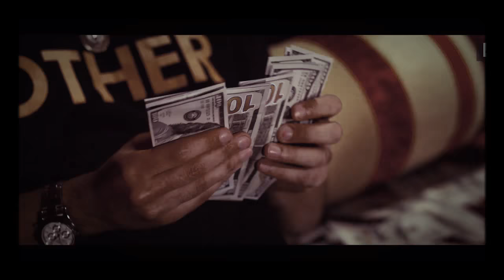Zack Knight x Jasmin Walia - Bom Diggy (Official Music Video)_HD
Published on Aug 24, 2017Music & Lyrics - Zack Knight Additional Programming - Iko Styling - Sophie Bennett (Stylebysoph) Music Label - Saavn LLC 'Bom Diggy' - OUT NOW on the following: iTunes Spotify Saavn Socials Zack Knight Twitter- @iamzackknight Instagram- iamzackknight Facebook- iamzackknight Jasmin Walia Twitter- @jasminwalia Instagram- jasminwalia Facebook- jasminwaliaofficial Saavn Twitter- @saavn Instagram - saavn / artist.originals Facebook- saavn